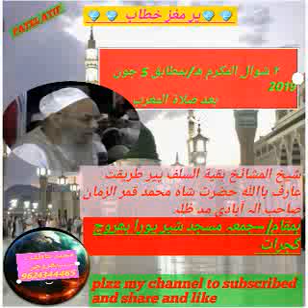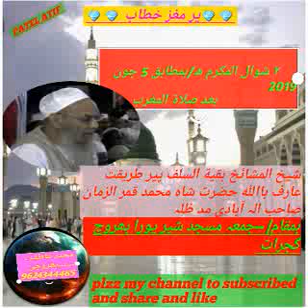💎💎پر مغز خطاب/ ٢شوال المكرم ١٤٤٠ھ/شیخ المشائخ حضرت مولانا شاہ قمر الزمان صاحب الہ آبادی مد ظلہ💎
💎 *پر مغز خطاب* 💎
🌺🌺٢ شوال المكرم ١٤٤٠ ھ/بمطابق 5 جون 2019🌺🌺
💫💫 *عنوان/ --متقیوں کے لیے کیاانعام ہوگا* 💫💫💫

🌟🌟از💎شیخ المشائخ بقیة السلف پیر طریقت عارف بااللہ حضرت شاہ محمد قمر الزمان صاحب الہ آبادی مد ظلہ 🌟🌟🌟
🕌🕌بمقام/ --جمعہ مسجد شیر پورا بھروچ گجرات 🌼🌼🌼🌼